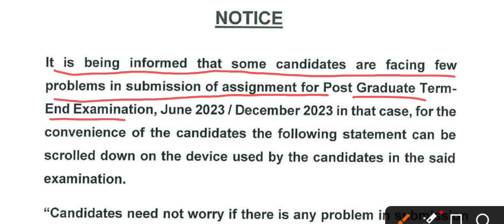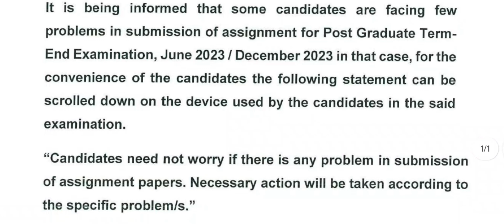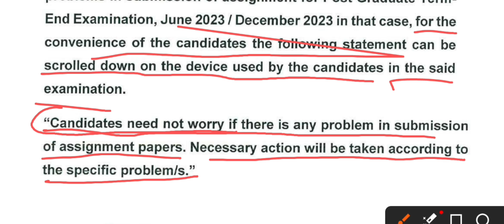NSOU PG ASSIGNMENT Server Problematic Official Notifice 2024 || Suman Da || NSOU PG Updates